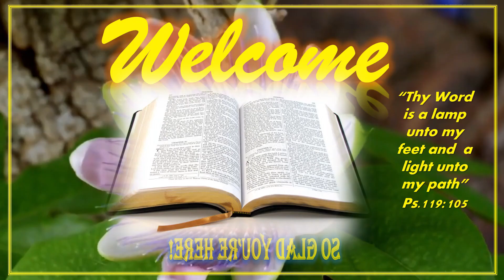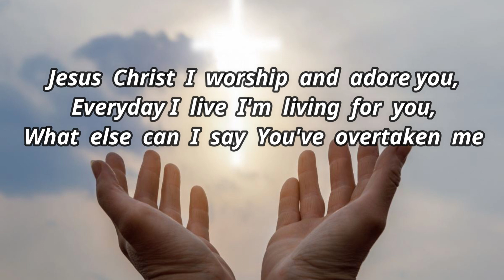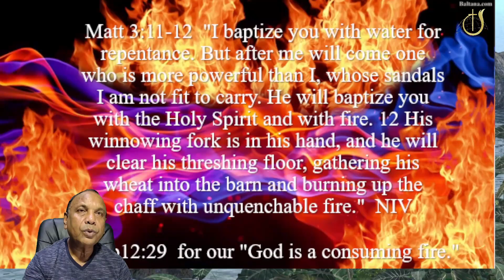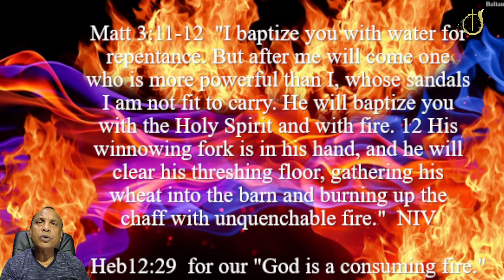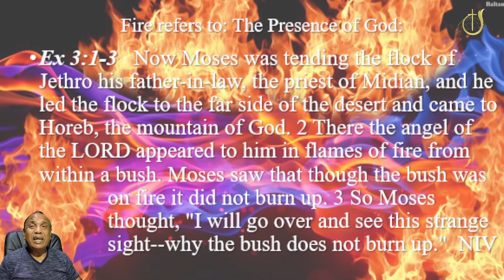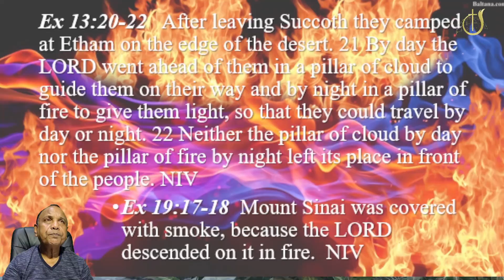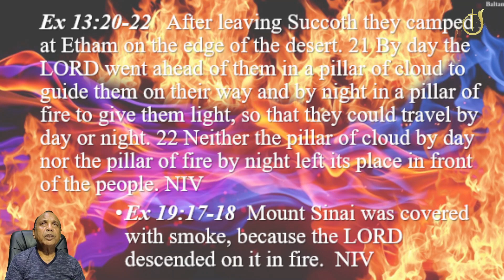Tuesday Nights In The Word - 4th June 2024 - "The Fire Of God"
Host Pastor - Rev Ralph Ramlochan
Tonight Pastor Ralph will be sharing  on the topic of "The Fire Of God"
His text is taken from Matthew 3: 11 - 12